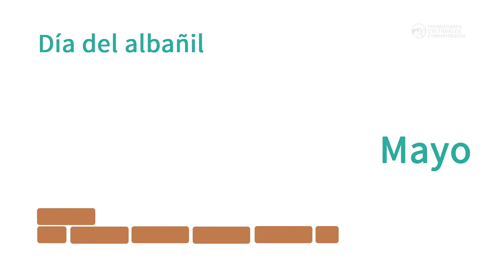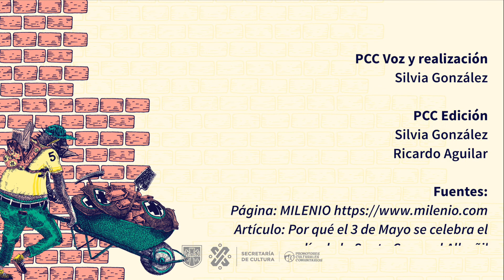¿Qué se celebra el 3 de mayo?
✝️ ¿Conoces el origen de la celebración que se realiza año tras año el 3 de mayo? En la siguiente cápsula te compartimos algunos datos interesantes para que conozcamos juntes el origen de este día tan importante para las y los trabajadores de la construcción. 👷👷‍♀️